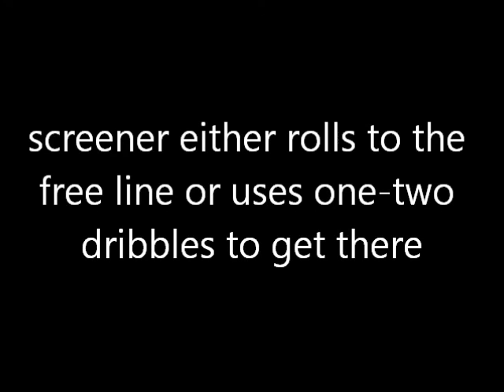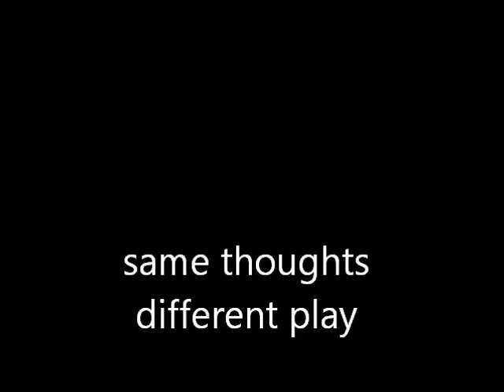Attacking the hard hedge "D"_"bballreports"